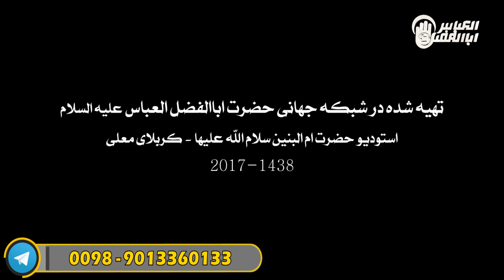برنامه دخیل این قسمت با موضوع نجات از غرق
ویژه برنامه دخیل  روایت هایی زیبا و شگفت انگیز از کرامات حضرت اباالفضل العباس علیه السلام پخش از شبکه جهانی حضرت اباالفضل العباس علیه السلام ماهواره هاتبرد فرکانس 10949جهت عمودی سیمبل ریت 27500
ادرس ما کربلای معلی -بین الحرمین -ابتدای خیابان صاحب الزمان عجل الله فرجه تماس با ما 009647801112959
وات ساپ و تلگرام 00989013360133